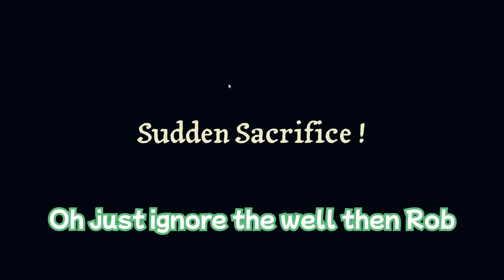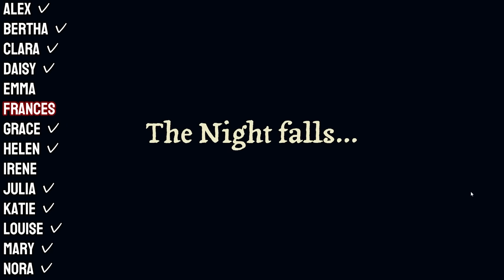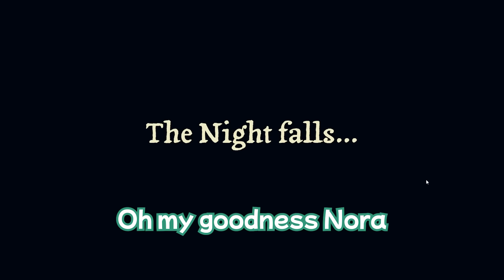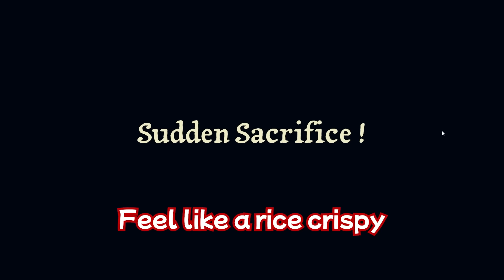Extremely Lucky or Cheating??? | Matriarch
Those are some low odds I'll tell you that :P

The Matriarch With Salt Raiders

Timestamps
0:00 Extremely lucky or cheating??
4:42 Kaif plays filthy
6:55 The creepy killer closes in
9:16 Clutch of the century